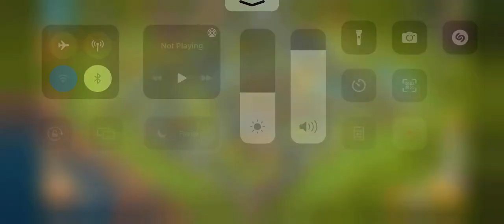ICE HOUND with loon best attack th12 3 star ! Clash of clans! 2022